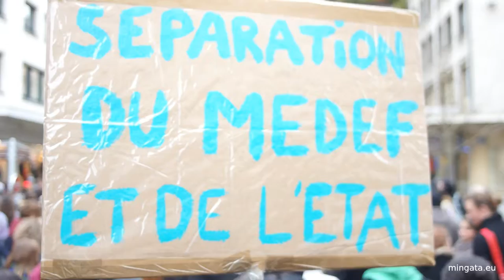Séparation du MEDEF et de l'état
Manifestations du 9 mars 2016. Partout en France, le peuple demande la séparation du MEDEF et l'état.

Avant, les socialistes osaient parler de temps libre, de vie, de projets communs, de société se libérant des contraintes du travail. Aujourd'hui, le gouvernement dit socialiste ne pense que compétitions fratricides, diminution des droits des travailleurs, augmentation des droits de celles et ceux qui possèdent les outils de production. Puisque le socialisme est, par définition, le mouvement politique prônant la socialisation des outils de production, n'est-ce-pas totalement contraire aux résultats des urnes ? Sans aller jusque là, notre République ne se définit pas comme gouvernée par et pour l'économie mais par et pour le peuple. Camarade socialiste, qu'attends-tu ?

Allez, aide ce gouvernement à ne plus favoriser la servitude et l'exploitation mais à augmenter les libertés et la fraternité en te connectant à ce site officiel et en soutenant cette proposition pour un revenu de base inconditionnel